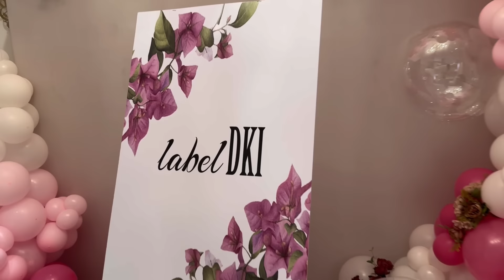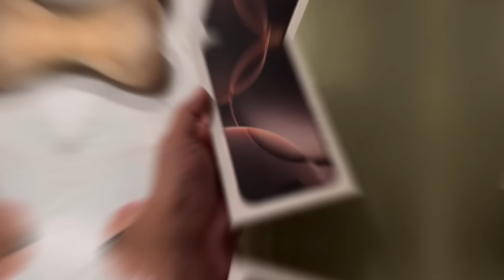New Beginnings @LabelDKI |Thanks To All Who Showed Love And Support To Us🙏🏻| Kuch log toh……🙈